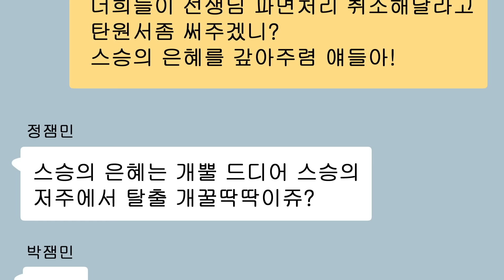(사이다툰) 방학식날 역대급 진상짓한 선생님 참교육!!/영상툰/썰툰/